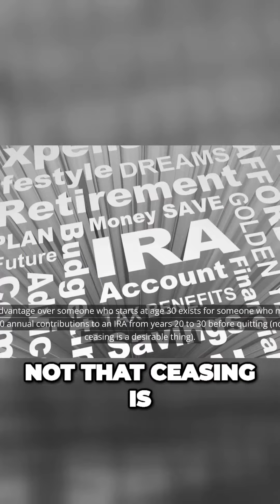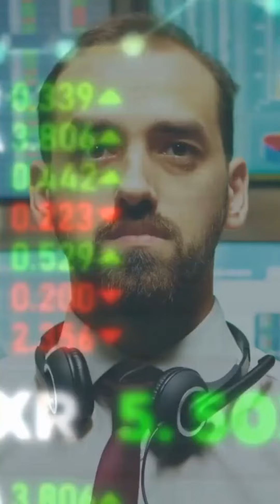Unlocking Wealth The Power of Early and Informed Investing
These hashtags are not only relevant to affiliate marketing, but also encompass a wide range of niches and industries, ensuring that marketers can find the perfect hashtag for their specific target audience.

For instance, using a mix of popular and niche hashtags can help to maximize reach while targeting a specific audience. Additionally, monitoring and tracking the performance of the hashtags can help to identify which ones are most effective in driving engagement and ultimately, sales.